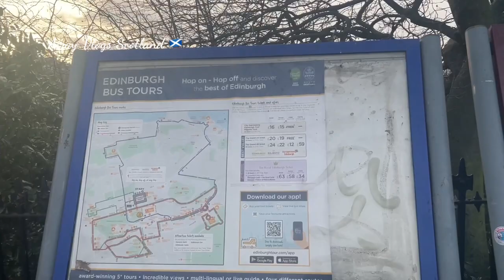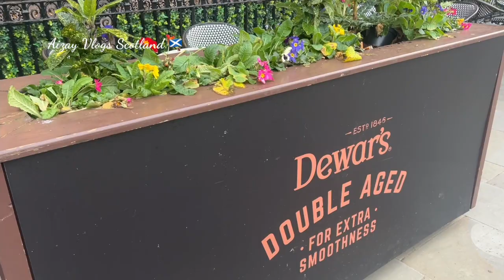Edinburgh Scotland 🏴󠁧󠁢󠁳󠁣󠁴󠁿 Evening Walkthrough January 2023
Edinburgh is Scotland‘s compact , hilly capital. Cockburn street Edinburgh a winding street . That joins Edinburgh’s Waverley bridge Edinburgh’s main rail station .

Thanks.